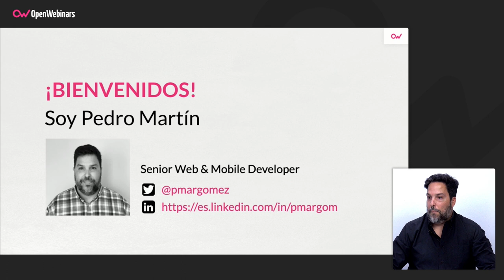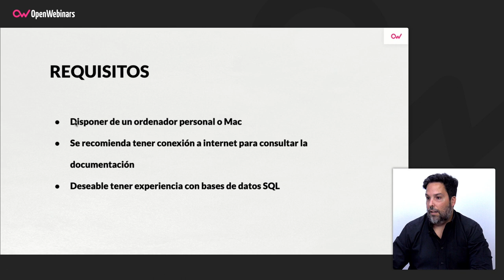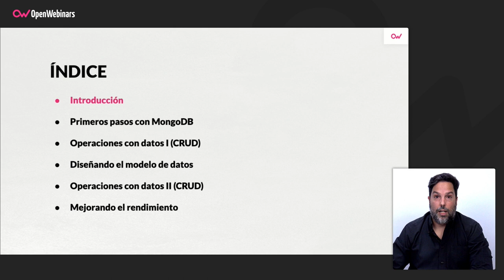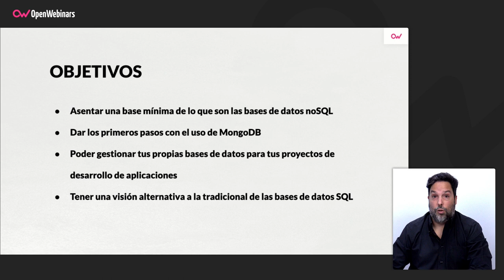Curso de MongoDB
Realizando este curso de MongoDB vas a ser capaz de crear y gestionar bases de datos NoSQL utilizando la base de datos distribuida más utilizada por los desarrolladores de aplicaciones modernas.

- Aprenderás qué es una base de datos noSQL y principales diferencias con las tradicionales bases de datos SQL.
- Conocerás cómo instalarla en tu equipo para que la puedas usar de forma sencilla.
- Aprenderás a crear y gestionar bases de datos.
- Serás capaz de realizar operaciones de consulta, inserción, eliminación y actualización de datos.